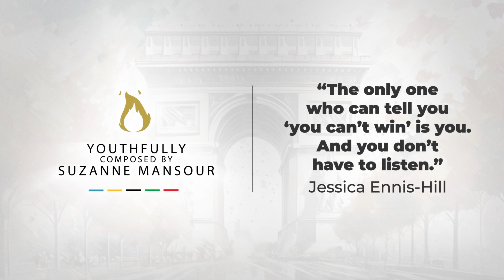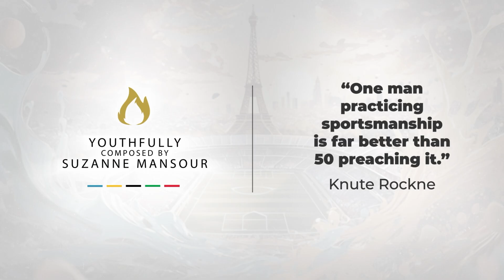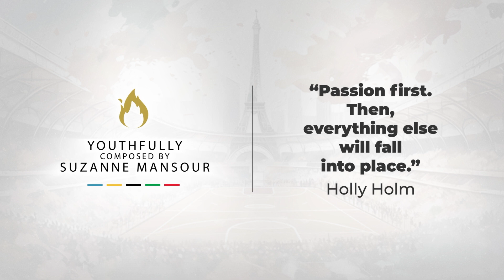Youthfully Composed by Suzanne Mansour with Yahor Milkota and his Colorfilm Music Orchestra